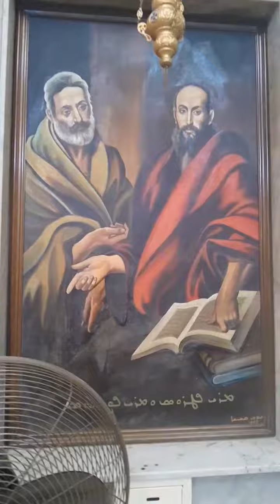✨Bishopric St. Jacob al-Serouji, at Sabtieh, Lebanon✨ 💜🙏 كاتدرائية مار يعقوب السروجي✨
✨Bishopric St Jacob Al Serouji✨
💎Feast of Saint Jacob of Serouji on November 29th.
💎Mar Yacoub Al-Sarugi was born in the village of Kurtum, located on the bank of the Euphrates, in the year 451 AD.
💎When Jacob reached the age of three, his mother took him to church to pray. During the prayer inviting the Holy Spirit to descend upon the sacraments, the child descended from his mother’s embrace and began to move through the rows of worshipers towards the altar until he reached the Table of Life, where he knelt before it, and the angel of the Lord descended and bestowed upon him the gift of God.
💎Jacob studied at the Edessa School, and at the age of twelve he composed wonderful poems with a unique poetic talent, due to what the Holy Spirit bestowed upon him, as the saint himself indicates in a verse of poetry, saying:
💎"ܟܰܕ ܝܰܗ̱ܒܬܳܗ̇ ܠܝ ܠܐ ܝܳܕܰܥ ܗ̱ܘܝܬ ܡܳܢܐ ܢܶܣܒܶܬ܆ ܘܗܳܫܐ ܕܝܶܕܥܶܬ ܬܘܒ ܐܰܘܣܶܦ ܠܝ ܟܰܕ ܠܐ ܦܶܪܥܶܬ"،
That is, “When you gave it to me, I did not know what I had received, but now that I know, give me more of it many times over.”
💎The church found about 763 poems by Saint James that were copied directly from him by the monks.
💎The Church called Saint Mar Jacob of Serouj the Melphatan, the harp of the Holy Spirit (this title was given only to the divine chanter David and to Saints Mar Ephrem the Syrian and Saint Jacob of Serrugi), the harp of the pledge of allegiance, and the wreath of the disciples, their adornment and pride.
💎 Hooray !! God Bless 💎
💎 I will always continue to be on The Top! ♥
# Art and Architecture by Jess* 🌟